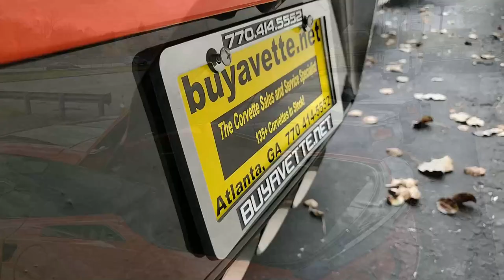2014 Chevrolet Corvette Stingray Z51 3LT Coupe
2014 Chevrolet Corvette Stingray Z51 3LT Coupe For Sale

SEE MORE PHOTOS OF THIS VETTE AND MANY OTHERS FOR SALE

Torch Red exterior, Jet Black interior, Visible Carbon Fiber top.

460hp LT1 engine, 6 speed automatic paddleshift transmission, posi rear-end.

Coming with a clean Carfax and LOADED with options, this 2014 Corvette Stingray Z51 shows 45,582 miles, and is in good condition. This car's paint is vg, with a great shine. Clear protective film has been added to the front bumper/door edges/side mirrors. Visible Carbon Fiber top is vg-exc. Factory chrome wheels are vg, and Michelin Pilot Sport A/S 3+ ZP runflat tires show an average of 9/32nds (90%) tread depth remaining in the front, and an average of 7/32nds (70%) remaining in the rear. The interior of this 2014 Corvette Stingray Z51 shows vg factory leather seats, door panels, and center console, and good-vg steering wheel.

Other additions to this car include window tint, front WeatherTech mats, airbag warning label blackout covers, and a "Z51" steering wheel sticker.

45K Miles.